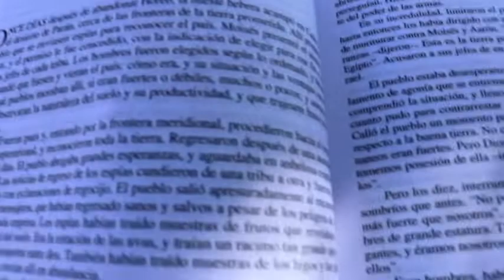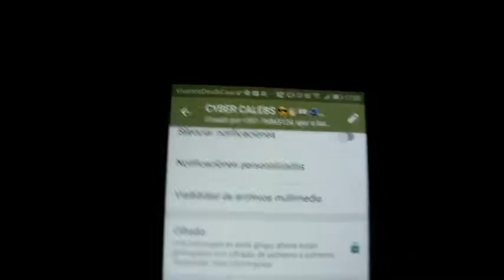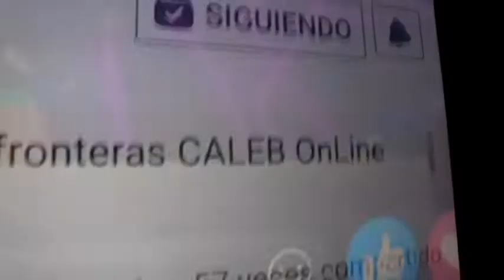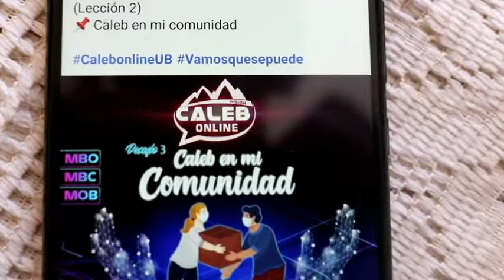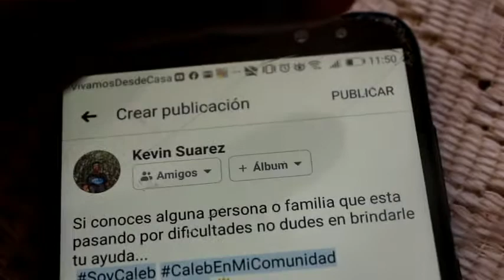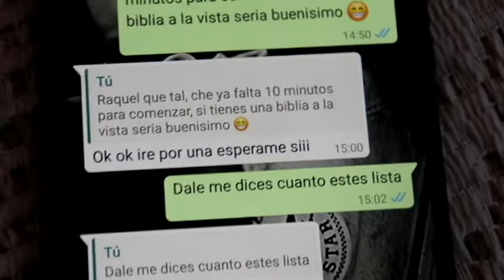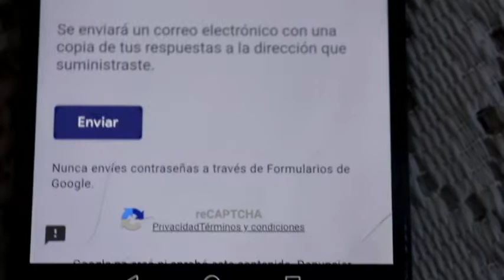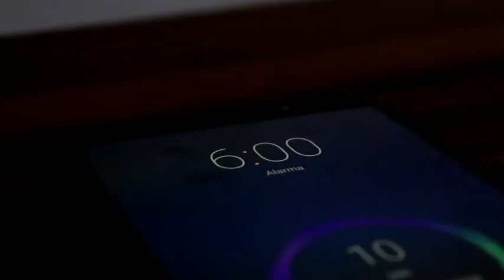CALEB ONLINE 2020..!! 1/2